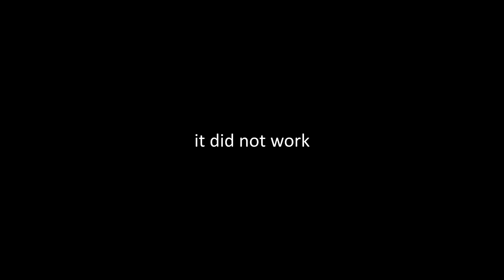2 idiots playing human fall flat Feat. Dylan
2 idiots doing their idiotic things in a idiotic game.